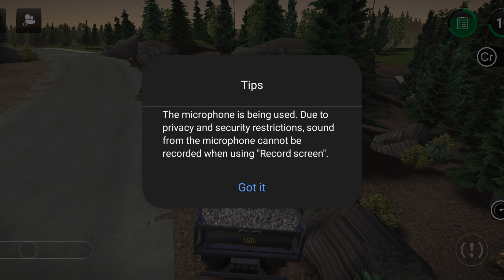House Construction : Foundation Construction Part-2 | Construction Simulator 3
Today we are Constructing Pond With Bridge.

Construction Simulator 3 returns to Europe!

Discover an idyllic European town in the sequel to the popular Construction Simulator 2 and Construction Simulator 2014 with officially licensed vehicles by famous brands: Caterpillar, Liebherr, CASE, Bobcat, Palfinger, STILL, MAN, ATLAS, Bell, BOMAG, WIRTGEN GmbH, JOSEPH VÖGELE AG, HAMM AG and MEILLER Kipper. Take on diverse and challenging contracts. Build and repair roads and houses. Shape the skyline of your city and expand your vehicle fleet. Discover a completely new map and unlock new contracts and vehicles with your growing company.

CONSTRUCTION SIMULATOR GOES EUROPE

Explore a 10km² map, lovingly designed to resemble the idyllic Alpine foothills and play in three different districts: The village where you establish your company, a spacious industrial area and a modern town. Use the time between jobs to explore the freely drivable open world.

BRAND NEW FEATURES: LIEBHERR LB28 & COCKPIT VIEW

Enjoy the Liebherr LB28 drilling rig for bridge construction for stable and deep foundations during bridge construction and other exciting missions! Another feature long-awaited by many fans is the cockpit view. Now you can enjoy Construction Simulator 3 from the inside of every vehicle and get a first hand feel of what it's like to take control of epic machines!

OVER 50 VEHICLES BY 14 BRANDS

A huge amount of vehicles is waiting for you! Choose the right machine for every job: Take on the challenges of road works and refurbishments with machines by Caterpillar, BOMAG or WIRTGEN GmbH, VÖGELE AG and HAMM AG. Available for the first time: The E55 compact excavator or the T590 compact track loader from Bobcat will make earth moving a walk in the park! Get behind the wheel of the MAN TGX truck to visit your local gravel pit or supply store and discover new heights with the Liebherr 150 EC-B 8 tower crane.

OVER 70 NEW CONTRACTS

Prove your skills on the job: From small Bavarian style family homes to industry warehouses and skyscrapers - more than 70 challenging contracts demand all your skills and precision in Construction Simulator 3. Refurbish crumbling roads and use your large vehicle fleet to master every challenge. Shape the skyline of Neustein through your unique work!